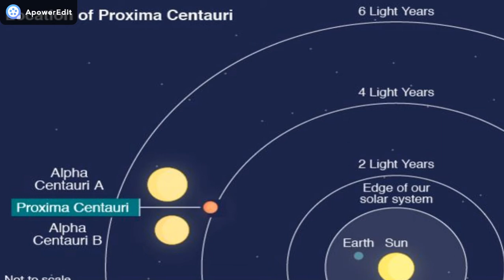Humans are not from Earth| Book review தமிழில்| Krishnaraaj informative.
a video about a book on humans are not from earth.